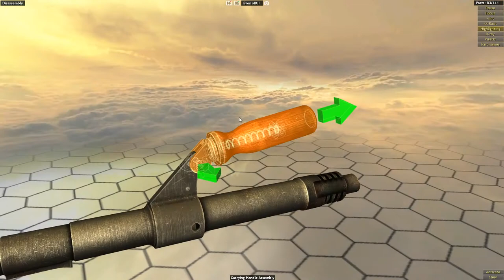Bren MK2 Light Machine Gun - Step By Step Disassembly & Reassembly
The Bren gun, is a series of light machine guns (LMG) made by Britain in the 1930s and used in various roles until 1992. While best known for its role as the British and Commonwealth forces' primary infantry LMG in World War II, it was also used in the Korean War and saw service throughout the latter half of the 20th century, including the 1982 Falklands War. Although fitted with a bipod, it could also be mounted on a tripod or vehicle-mounted.
The Bren was a licensed version of the Czechoslovak ZGB 33 light machine gun which, in turn, was a modified version of the ZB vz. 26, which British Army officials had tested during a firearms service competition in the 1930s. The later Bren featured a distinctive top-mounted curved box magazine, conical flash hider, and quick change barrel. The name Bren was derived from Brno, the Czechoslovak city in Moravia, where the Zb vz. 26 was designed (in the Zbrojovka Brno Factory) and Enfield, site of the British Royal Small Arms Factory. The designer was Václav Holek, a gun inventor and design engineer.
In the 1950s, many Brens were re-barrelled to accept the 7.62×51mm NATO cartridge and modified to feed from the magazine for the L1 (Commonwealth version of the FN FAL) rifle as the L4 light machine gun. It was replaced in the British Army as the section LMG by the L7 general-purpose machine gun (GPMG), a heavier belt-fed weapon. This was supplemented in the 1980s by the L86 Light Support Weapon firing the 5.56×45mm NATO round, leaving the Bren in use only as a pintle mount on some vehicles. The Bren is still manufactured by Indian Ordnance Factories as the "Gun Machine 7.62mm 1B".
Model Courtesy of World Of Guns: Gun Disassembly